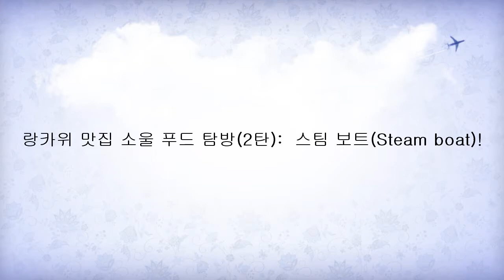랑카위맛집 스팀보트. 국물이 죽이네요. langkawi cuisine steam boat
랑카위 음식 중, 태국 음식 스팀 보트 입니다. 매콤한 맛이 일품입니다. 저희는 여기에서 회식을 자주 합니다.  맥주와 같이 드시길 바랍니다.  가게 이름은 "Luck Luck". It is langkawi  cuisine steam boat. The restoran name is Luck, Luck.